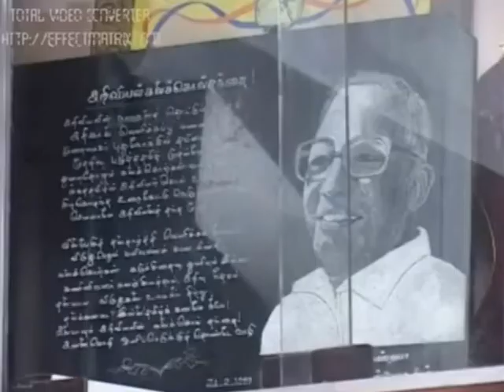அறிவியல் தமிழ் ஆசான் மணவை முஸ்தபா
அறிவியல் தமிழின் உருவாக்கத்துக்கு உழைத்த அறிஞர் மணவை முஸ்தபா  அவர் திருமகன் செம்மல்  இணைய  நூலகம் பற்றியும்  நந்திவர்மன்  கூறிய   வரலாறு புதுவை எ .ஜே   கே தொலைகாட்சியில் 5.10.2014 இல்  ஒளிபரப்பானது